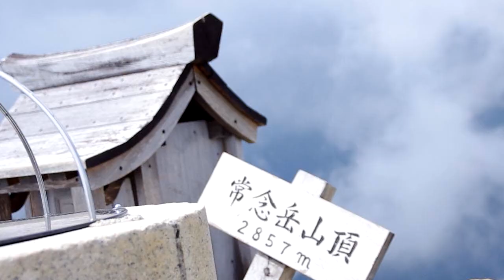北アルプス 蝶ヶ岳・常念岳日帰り雷鳥登山2013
三股登山口より蝶ヶ岳・常念岳へ。
夜は雨が降っており、ガスに覆われ朝焼けも拝めませんでした。しかし、昼にはきれいな山の姿が見えました。
（日帰りの登山のため、夜中の１時から蝶ヶ岳へ向けて歩き始めました。熊や雷鳥に会えてラッキー？夜中や早朝に１人で歩く場合は鈴で知らせてあげてください。）

コースタイムは約１４時間と長くなるので、自信がない方は山小屋を利用しましょう。

北アルプス蝶ヶ岳ヒュッテ・大滝山荘